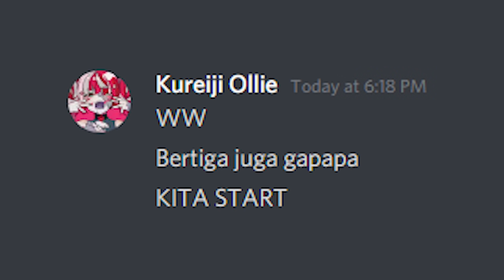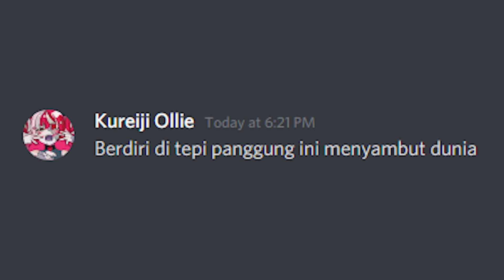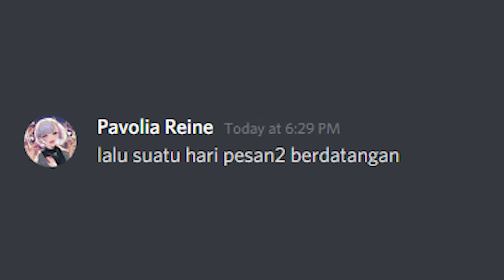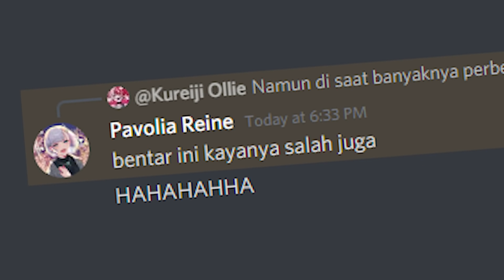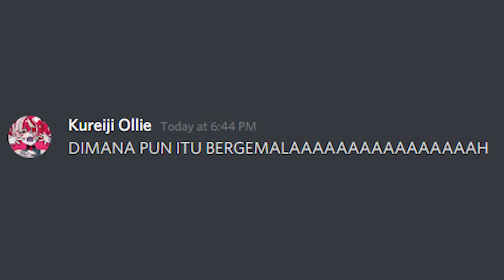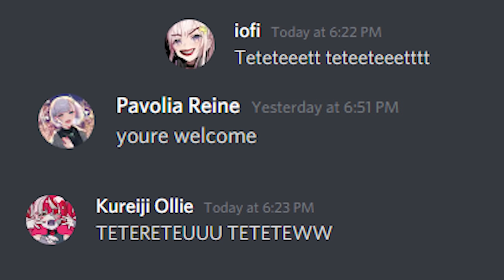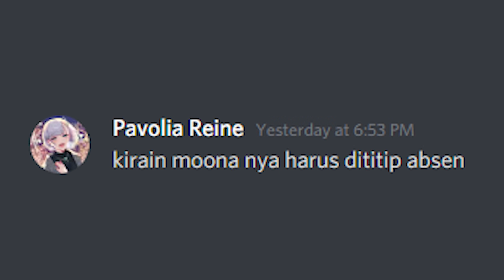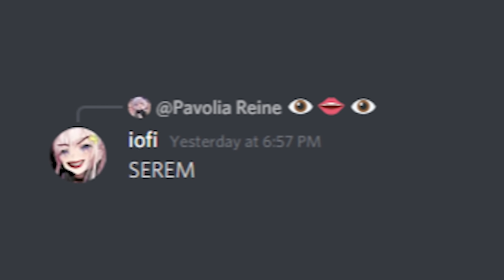【DISCORD SINGS】Hololive ID sings "id:entity voices"【Hololive Indonesia】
REUPLOADING!! THE VIDEO IS BACK!!

PERNAH KAH KALIAN BERPIKIR, KELAKUAN HOLOID PAS GAK STREAMING KEK GIMANA?? YAH... BEGINILAH WWW

WE TRIED SINGING IDENTITY VOICES!!!

✨Hololive ID Gen 2 6 Monthsary voice pack is out!!

「Hastags」
• Announcements
• Live
• Fanart
• Meme

HOLOLIVE ID TALENTS LINK, RIGHT HERE!!

Generasi 1
【Ayunda Risu】